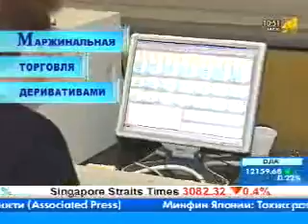Маржинальная торговля деривативами (вариационная маржа)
Азбука инвестора. Маржинальная торговля деривативами (вариационная маржа). Dealing24.us